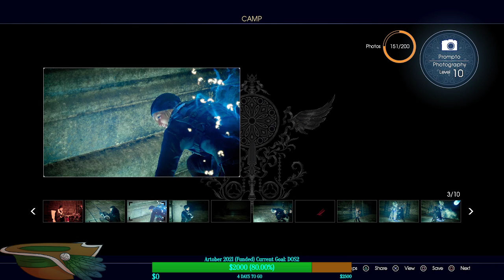Final Fantasy XV Session 38 "Menace No More"